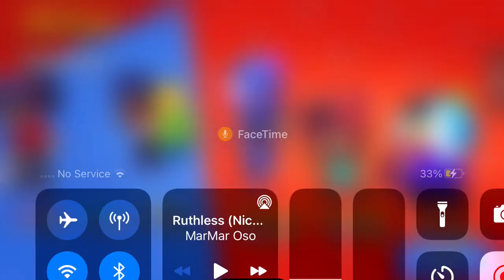The old Power Brawl Stars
I am a pretty OG brawl stars player but I don’t have the star Shelly which is really sad